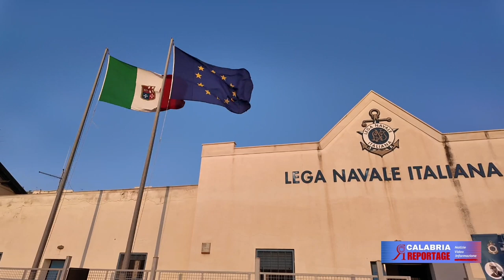REGGIO CALABRIA- LA LEGA NAVALE PER UN “MARE DI LEGALITÀ”